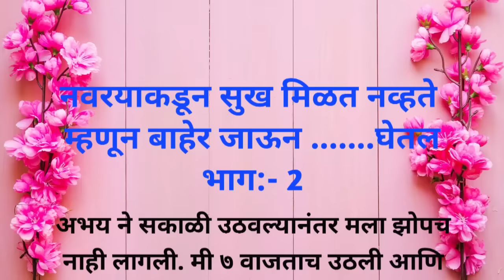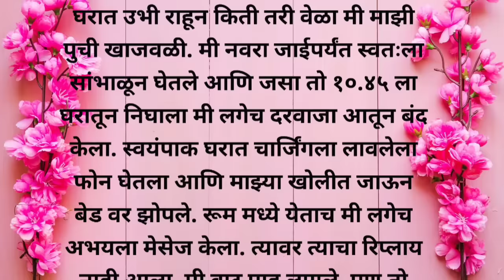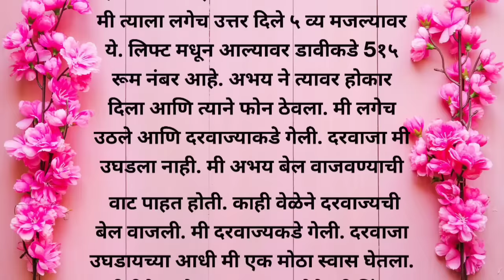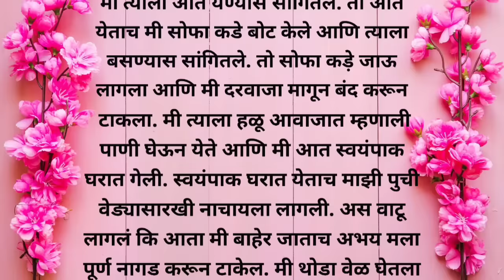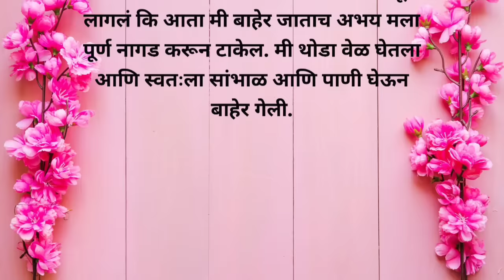नवरयाकडून सुख मिळत नव्हते म्हणून.घतल भाग 2 Marathi Chavat Katha ,मराठी story,मराठी कथा|मराठी बोधकथा.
Banking preparation
Bodhkatha
Chavat goshti
Chavat gosti
Chavat katha
marathi chavat katha
chavat katha new marathi
marathi chavat goshti
Deepak rege katha
chavat goshti new 2023
chavat goshti new 2022
chavat goshti new marathi 2023
chavat goshti goshti
मराठी चावट कथा
marathi facts
चावट गोष्टी
Deepak rege katha kathan
Gyanvardhak katha
Katha kathan
Kathakathan
Marathi kahani
marathi kathakathan